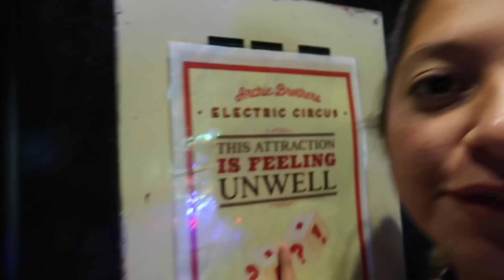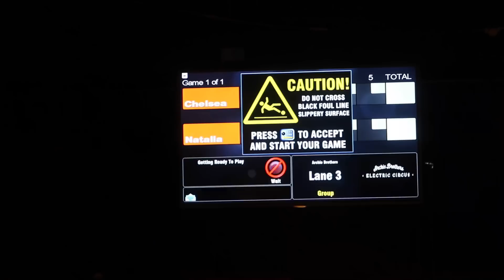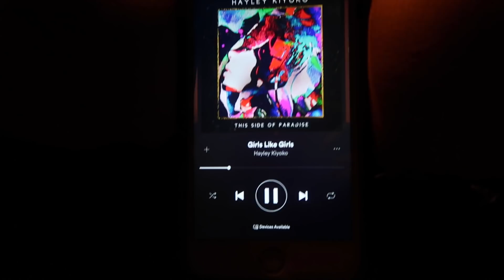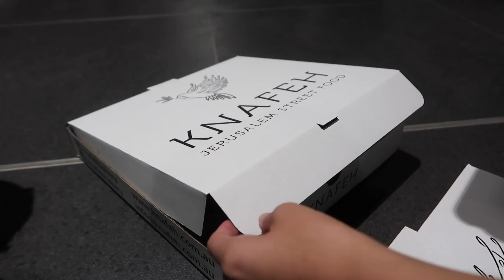HANG OUT W/ US ON SET (BTS) | Chelsea + Natalia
Come with us behind the scenes on set while shooting a show with a live studio audience! We also made new friends while bonding over sucking at bowling and tried some Knafeh.

WE LAUNCHED A CLOTHING LINE!
Equal Clothing is an Australian based clothing brand that celebrates people regardless of whom they love, how they identify or what they believe – nothing divides us. Through our clothing, we want to remind you that we are all the same and that we are Equal. We celebrate you, for being you.